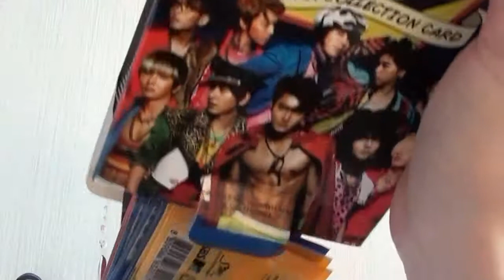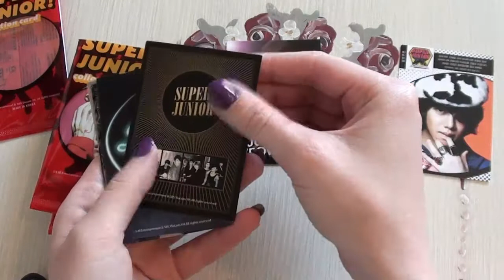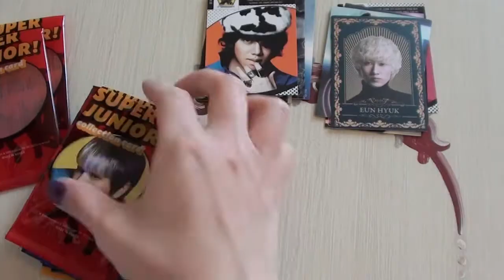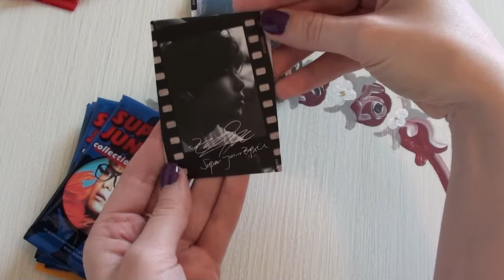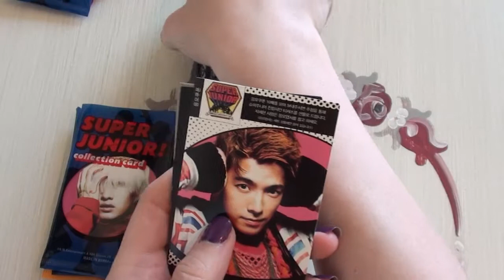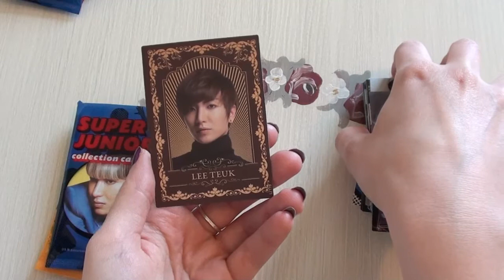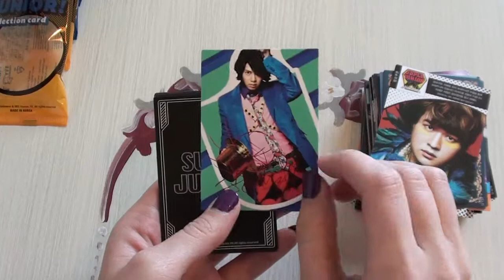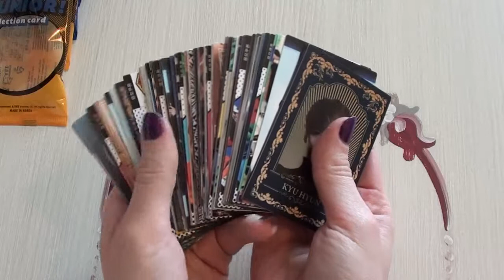[In the Mail] Super Junior Starcards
Yey :3 this was so fun lol is it alright to be this giddy about this? xD

Purchased from Dvdheaven. Total cost $33.50 (Shipping; Small Registered Parcel)
Shipped on 130610 | Received on 130618.

Not trading or selling from this video anymore.

Super Junior : Star Collection Card Set (40000 Limited Edition) ($21,54)